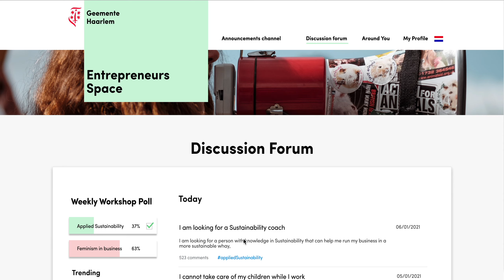Government as a Bridge to Innovation - Prototype Demo - 2 Discussion forum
How might we boost Haarlem’s and Zandvoort’s entrepreneurial climate via technology?

As part of the Amsterdam Metropolitan Area, currently one of Europe’s top 5 economically strong regions and projected to reach top 3 by 2025, the Municipalities of Haarlem and Zandvoort aim to be an entrepreneur-friendly region. Through this project we collect insights on the needs of local entrepreneurs and explore how technology might be utilised to best support and connect with them.

In the last months following the outbreak of COVID-19, more than 5,000 entrepreneurs have sought financial help at Haarlem and Zandvoort municipalities. The overwhelming majority of them had never been in contact with the municipality before. This striking number of professionals that would normally have no contact with their local municipality illustrates a missed opportunity to foster entrepreneurship in the area. It also sheds light to a deeper issue: the limited communication channels between local government and local entrepreneurs, whose interaction revolves only around bureaucracies for businesses, such as licensing.

Through this project, the two municipalities aim to discover how their role can change from merely a practical facilitator to a trusted advisor that actively nurtures the entrepreneurial climate of the area through supporting services and partnerships. This project is the third of a series of 4 prototypes, part of ‘Government as a Platform’ (GaaP), a digital transformation initiative for the public sector commissioned by the Municipality of Haarlem and the Union of Dutch Municipalities (VNG).

Conceptual proposal

Through a holistic communication strategy that aims to nurture stakeholder interactions in Haarlem and Zandvoort, we redefine the role of local government as a trusted advisor for local entrepreneurs. Empowered by technology the municipality becomes a facilitator and orchestrator of the rich local entrepreneurial ecosystem.

An entrepreneurial ecosystem is a blend of social, economic, cultural, and political components within a region that directly or indirectly support business opportunities and growth. The better you know your entrepreneurial ecosystem, the better you use the resources out there, and the more likely your business will grow. However, for most of the entrepreneurs this ecosystem is unknown and the role of the municipality is limited. Thus, through this project we worked on how the role of the municipality can be reviewed from merely a practical facilitator to a trusted advisor that actively nurtures a strong and interconnected ecosystem to foster innovation and business growth.

Video Player